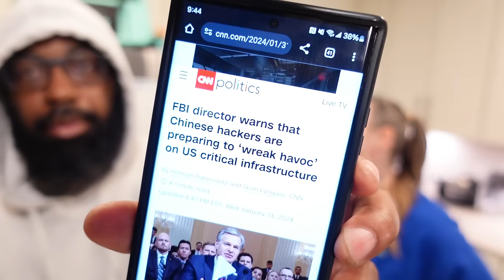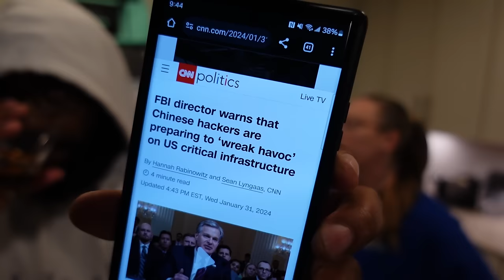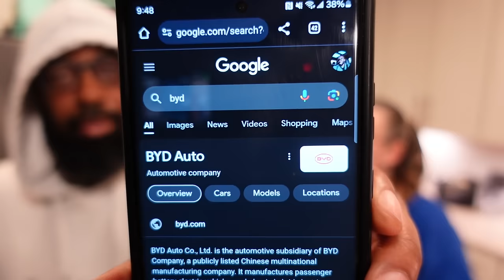this is really F$%&#@D UP!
FBI Director Christopher Wray warns that Chinese hackers are preparing to 'wreak havoc' on US critical infrastructure. BYD Auto Co., Ltd. is the automotive subsidiary of BYD Company, a publicly listed Chinese multinational manufacturing company. It manufactures passenger battery electric vehicles and plug-in hybrid electric vehicles, collectively known as new energy vehicles in China. Costco 'emergency food' kits spark wild conspiracy theory by doomsday prepper. The 'God's Army' convoy traveling to Texas to stop migrants has seen a vehicle get lost, tires slashed, and someone stranded on the highway.

😎 YouTube Content Creator Gear👇
Tripod / Selfie Stick
Wireless Microphones
Apple Macbook Air